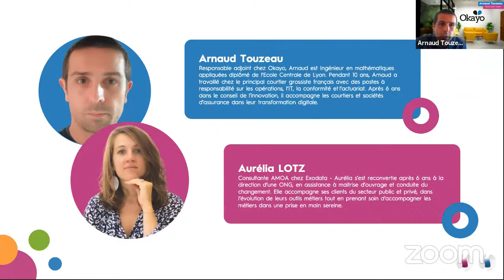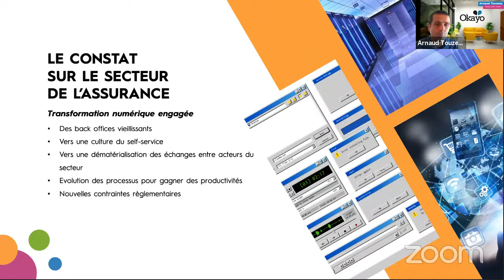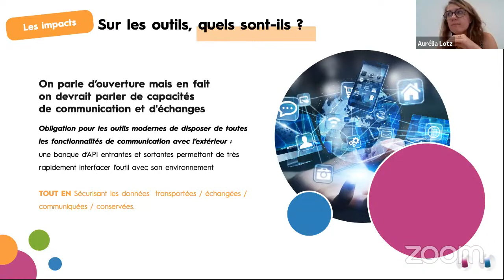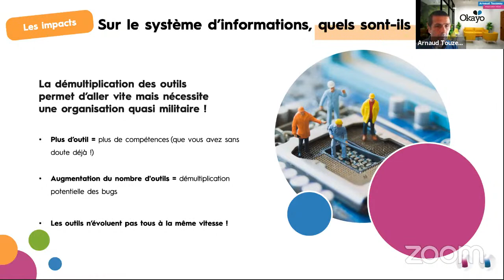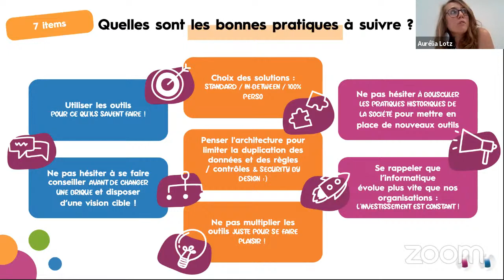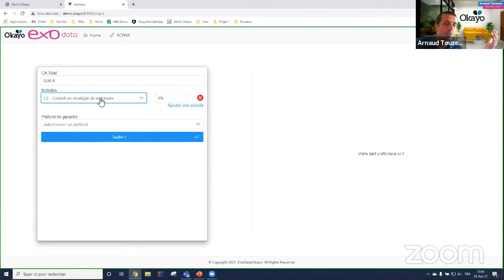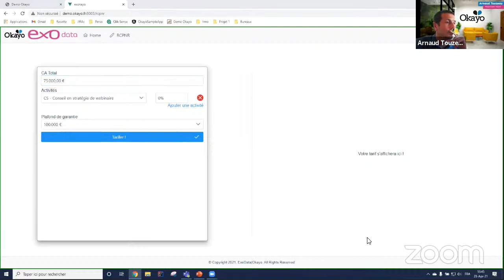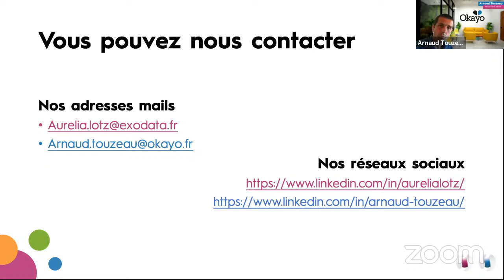Ouverture des systèmes : Dans un monde de plus en plus connecté, comment faire en sorte que la socié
Quels sont les grands enjeux opérationnels de l'IT pour l'assurance en 2021 ? RDV pour notre série de webinar avec Exodata et Okayo.
Ouverture des systèmes : Dans un monde de plus en plus connecté, comment faire en sorte que la société d'assurance soit au cœur des échanges ?
Depuis quelques années, la société a intégré les nouvelles technologies dans le quotidien personnel mais aussi professionnel.

La plupart des entreprises ont ainsi lancé ou envisagé des projets de digitalisation afin d’améliorer l’expérience de leurs utilisateurs internes comme externe.

Dans ce contexte, comment la société d’assurance peut-elle rester au cœur des échanges entre ses clients, agents, courtiers et prestataires ?

Nous verrons en quoi l’utilisation d’un back-office ouvert permet aux compagnies de garder la maîtrise du parcours digital de leurs clients et partenaires.

Inscrivez-vous dès maintenant à notre webinar du vendredi 23 avril 2021 de 13h15 à 14h (UTC+01)